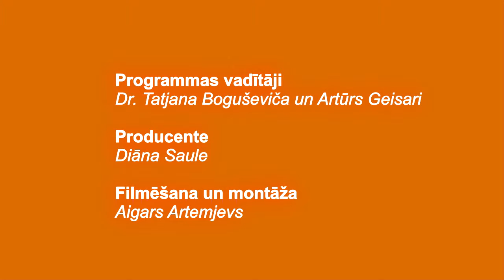Start Strong 1.nodarbība. Ievads